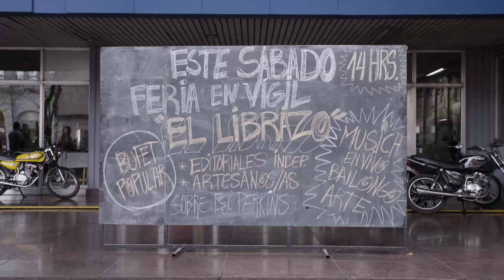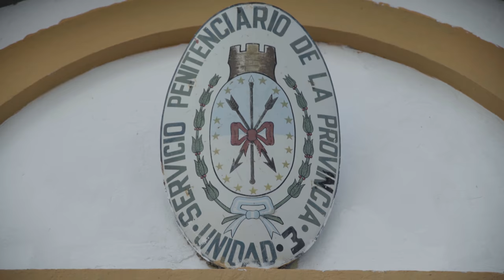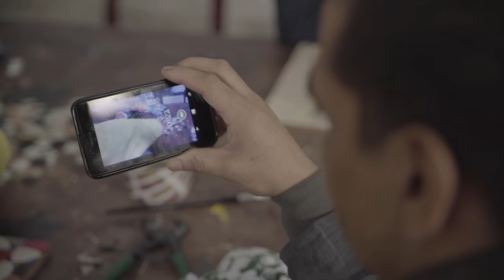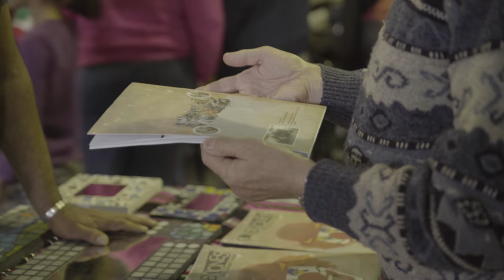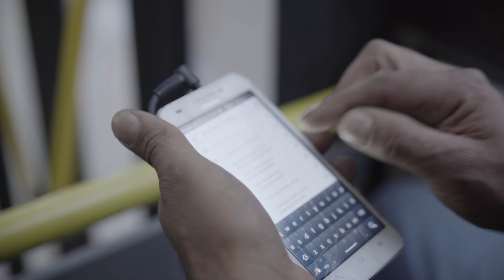El Feriante | Capítulo 2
El Feriante es un documental transmedia que busca visibilizar las prácticas de los talleres culturales en las cárceles de Rosario, y la circulación de sus producciones en las Ferias de la ciudad. La propuesta transmedia procura contextualizar los escenarios en que éstos son generados y luego distribuidos, habilitando puntos de contacto entre el adentro y el afuera a partir de un entramado narrativo y vivencial que integra distintos lenguajes, soportes y entornos.